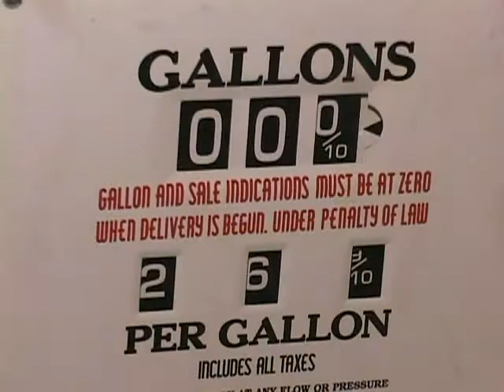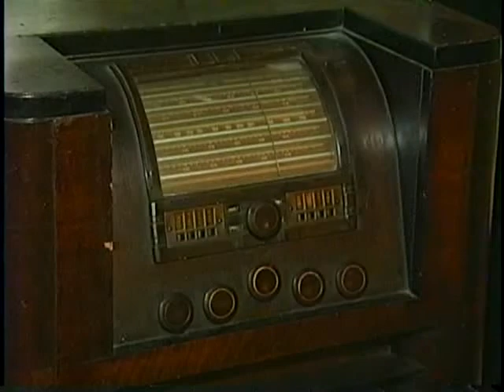Rhythm Rockets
The first Rock'n'Roll band in the Pacific Northwest in 1954.  Most of the members attended Central Kitsap High School in Silverdale, WA.  Among our fondest memories, playing music with our great friends  Ray and Chuck Wood and Norm McVeigh original members and Jim Pryde and Heather Wood.  Diane and I had a blast playing with Original Rhythm Rockets in Bremerton and Silverdale, Washington.